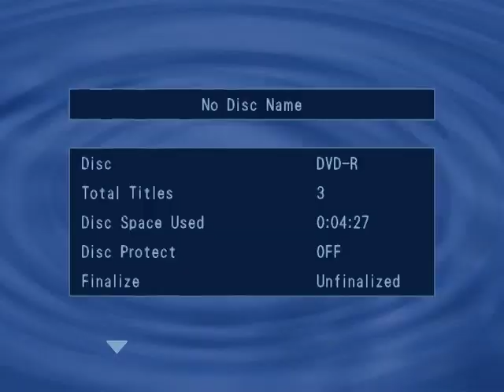Holidayz Inn / Military